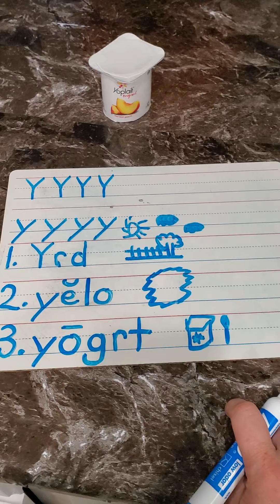letter Y hunt